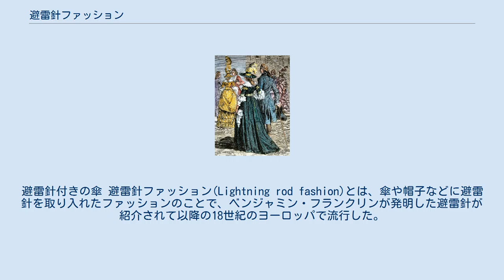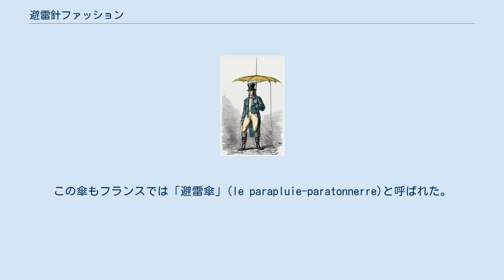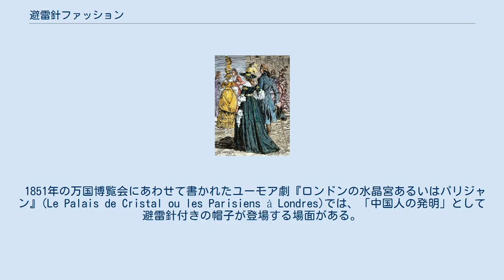避雷針ファッション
避雷針付きの傘 避雷針ファッション(Lightning rod fashion)とは、傘や帽子などに避雷針を取り入れたファッションのことで、ベンジャミン・フランクリンが発明した避雷針が紹介されて以降の18世紀のヨーロッパで流行した。
特にパリでは、女性であれば避雷針付きの帽子を、男性であれば避雷針付きの傘を身に着けることが人気であった。
このファッションの基本的なアイディアは、フランクリンの発明した保護装置が人の代わりに落雷を受け止めてくれ、地面に垂らされた細い金属の鎖を通じて安全に電気が逃がされるというものである。
技術的には有効性が立証されていたため、木造の建物を保護するためにフランスでもすでに一部では避雷針が設置されていた。
そのため、その科学的な仕組みが同時代のファッションにも取りいれられたのである。
 18世紀半ばに、ベンジャミン・フランクリンは木造の建物を保護するための避雷針を発明したが、アメリカで避雷針が普及したのはようやく19世紀にはいってからで、彼がそのアイデアを初めて公表してから50年以上も経っていた。
一方でその頃ヨーロッパの社交界では、彼の実験は電気というよりもファッションに関する話題として受け入れられていた。
 避雷針付の帽子をかぶった女性 人間の頭にアクセサリーと一緒に避雷針を置き、落雷から身を守るというアイデアを試す実験が行われたのは1778年である。
女性の帽子には金属を織ったリボンが巻かれ、そこから銀でできた細い鎖が垂らされた。
この鎖は、背中の服の上から地面に垂らされた。
稲妻がリボンに落ちれば、理論上は、電気が鎖を通じて地面に放電されるため、この帽子をかぶっている女性の安全は保たれる。
保護帽にもなると考えられたこの種の帽子は、1778年にはパリの流行ファッションとなった。
フランスではこの帽子はそのまま「避雷帽」(le chapeau paratonnerre)と呼ばれた。
 この帽子の男性版は、先のとがった棒がついた傘であった。
棒から伸びた金属の鎖が、開いた傘のうえから地面に垂らされるため、この傘には雷が伝わる経路がそなわっているといえる。
この傘もフランスでは「避雷傘」(le parapluie-paratonnerre)と呼ばれた。
 フランスの医師で作家のクロード・ジャン・ヴォー・ドロネーは、完全に伸ばせば6メートルにもなる、携帯式の折り畳み型避雷針の実演を行った。
これは、畑にいる農夫のように開けた場所にいる人が使うことを想定したものだった。
 1851年の万国博覧会にあわせて書かれたユーモア劇『ロンドンの水晶宮あるいはパリジャン』(Le Palais de Cristal ou les Parisiens à Londres)では、「中国人の発明」として避雷針付きの帽子が登場する場面がある。